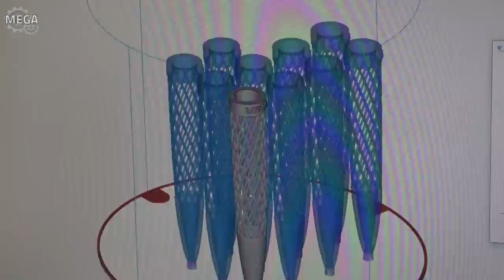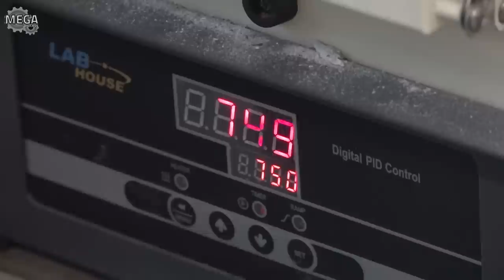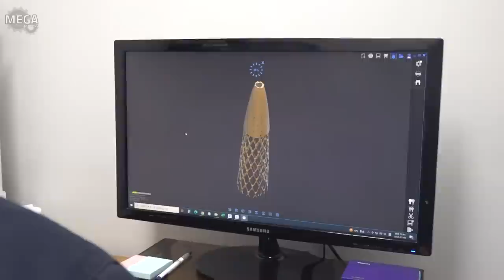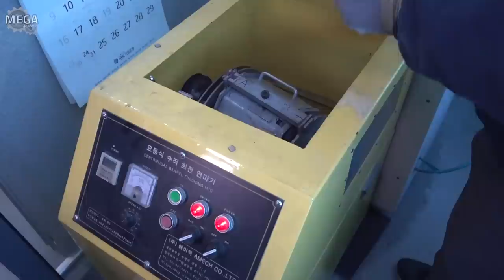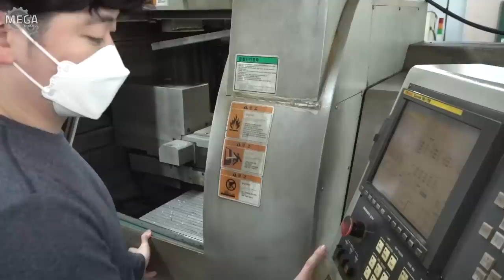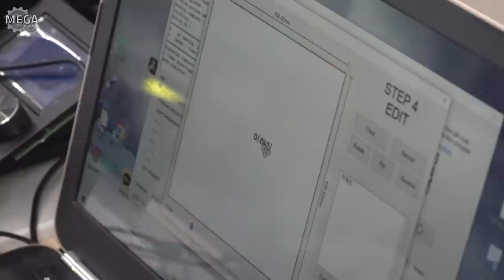Process of making Korea's best ballpoint pen with metal 3D printing technology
🔎 Information

🗺️ Address : 337, Bupyeong-daero, Bupyeong-gu, Incheon, Republic of Korea